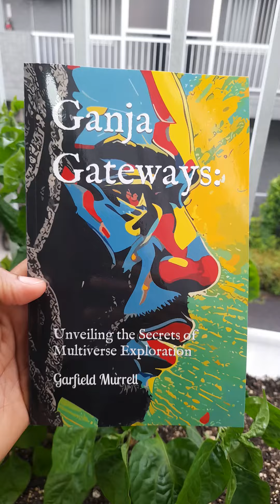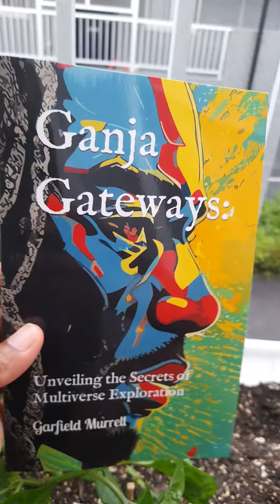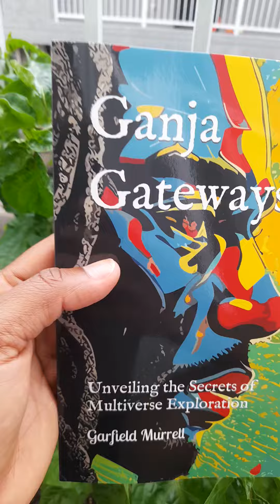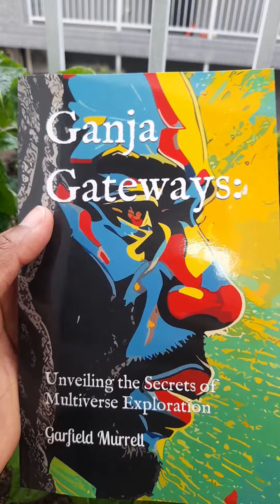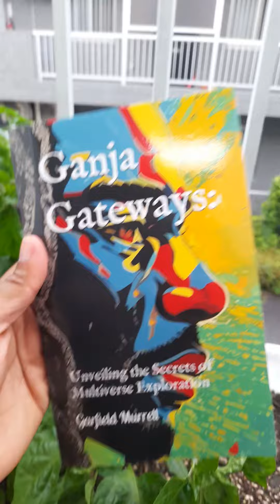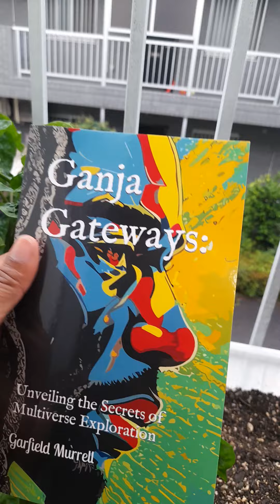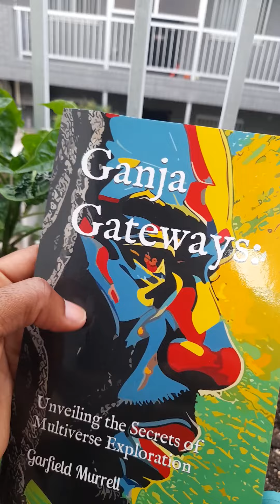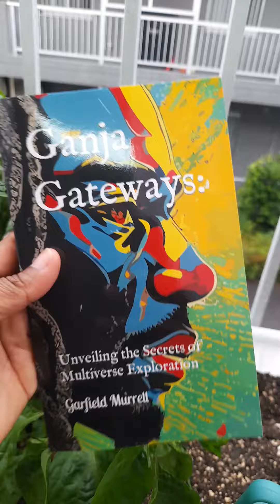Finally got a hard copy of the book that my ex wrote and I absolutely love the cover with the glossy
Ganja Gateways: Unveiling the secrets of Multiverse exploration